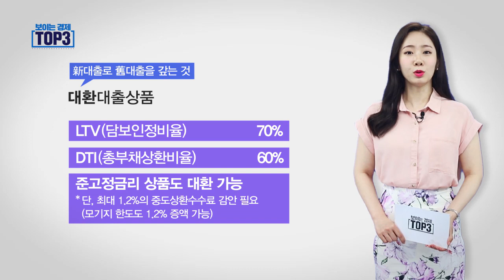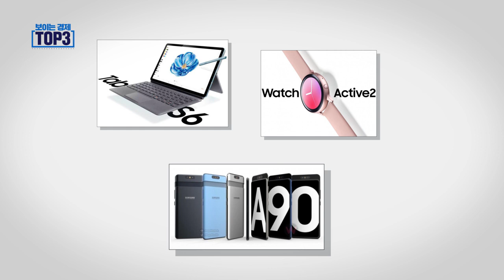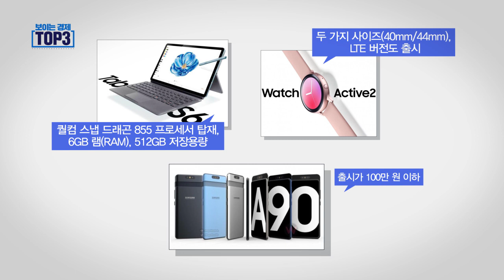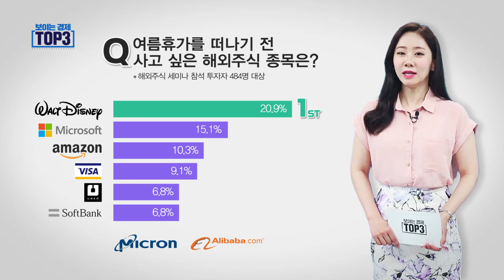'갤노트' 드디어 나온다.. 갤럭시 노트10, 예판(8/9) 시작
세상에서 가장 쉬운 경제 해설! 보이는 경제 TOP3
고오급 경제 정보와 교양 강의를 보려면!

- 2% 초반 대환대출상품 8월 출시
- 갤럭시 노트10 8월 9일부터 예약판매
- 투자하고 싶은 해외주식은?